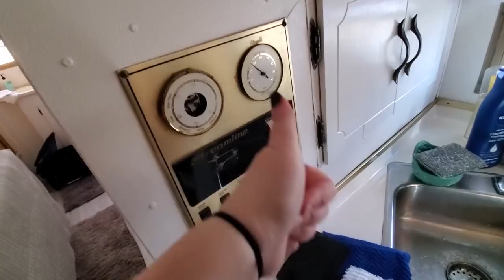Trying out Vintage Airstream living BEFORE buying - Potential Real Estate Investment!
I think only dummies invest in things they don't fully understand, so Jacob and I spent the night in a vintage airstream-style travel trailer to figure out what we'd do differently in future short term rentals.  Would you live in or own a tiny house/ airstream?

Things you might be interested in!

Check out my blog post on alternative housing that I might be investing in in the near future

📱 Follow Me 📱